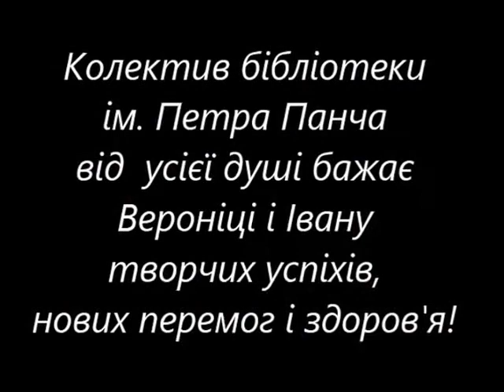Наші читачі - Вероніка Педченко